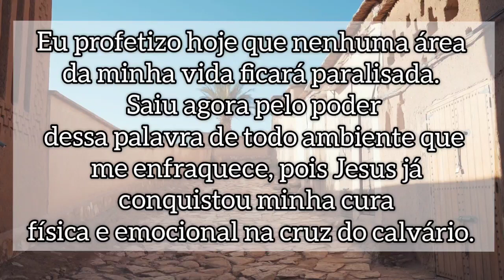Declaração Profética | Dia 45 - Deixando as dores do passado.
Tema: Deixando as dores do passado

Leia Neemias 2:18

Eu profetizo hoje que nenhuma área da minha vida ficará paralisada. Saiu agora pelo poder
dessa palavra de todo ambiente que me enfraquece, pois Jesus já conquistou minha cura
física e emocional na cruz do calvário. Eu olho firmemente para o autor e consumador da
minha fé. Eu deixo as dores do passado para trás e sigo em frente na direção da minha
vitória, não serei carregado pelos meus problemas, porque tenho autoridade sobre eles, em
nome de Jesus Amém!